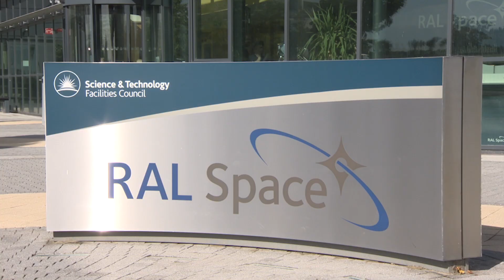Is it cold in space?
Spacecraft thermal engineer Coraline Dalibot work at RAL Space and she explains the incredible range of temperatures that spacecraft and astronauts have to survive - and the technology that makes it possible. To learn more about space and physics, and to explore our Mimi's Space Adventure exhibition and video resources,